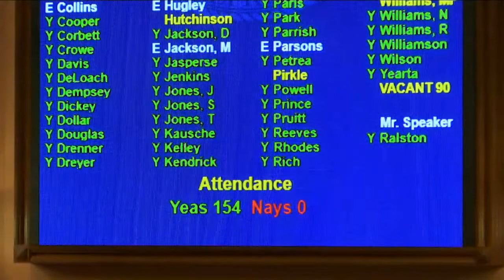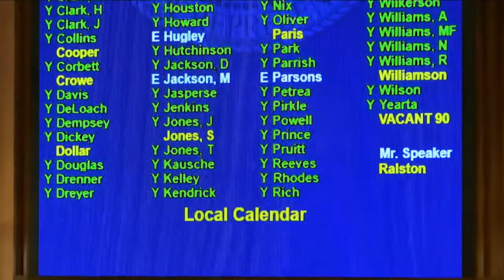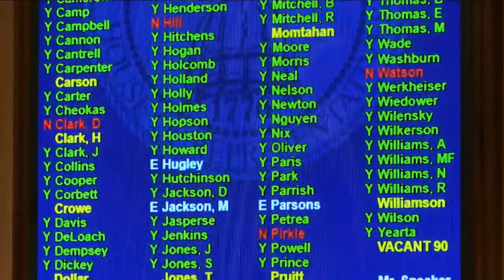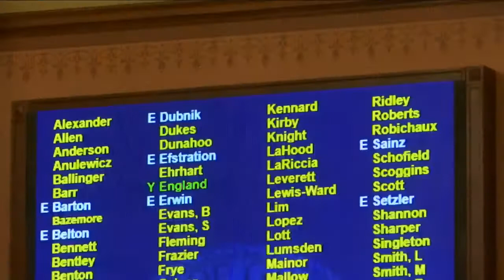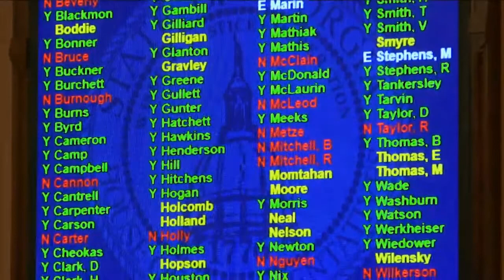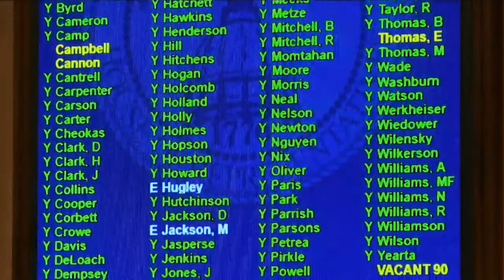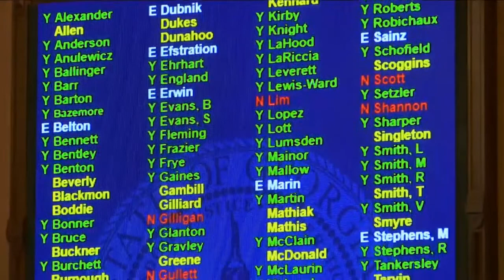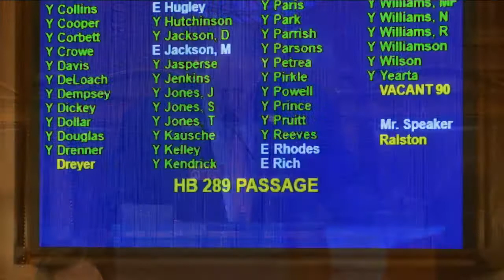House Floor: Day 24 02.26.21 Part 1